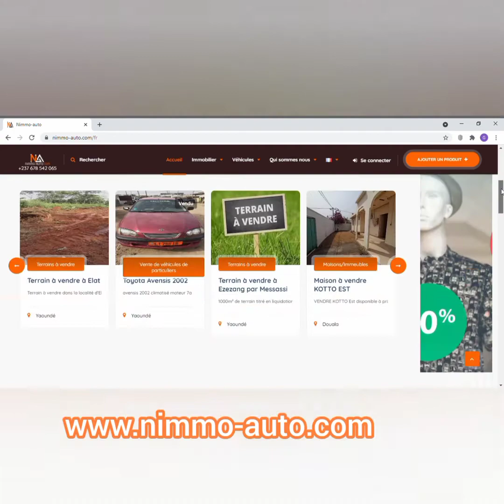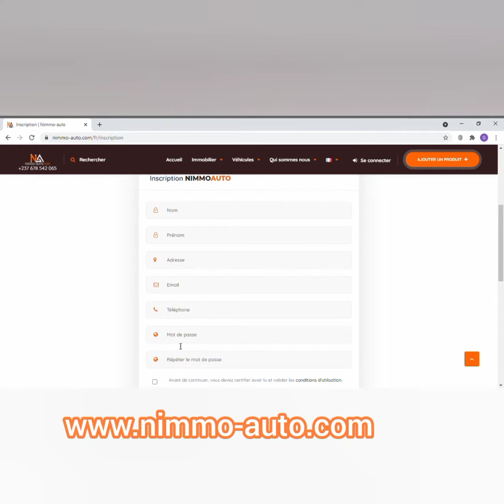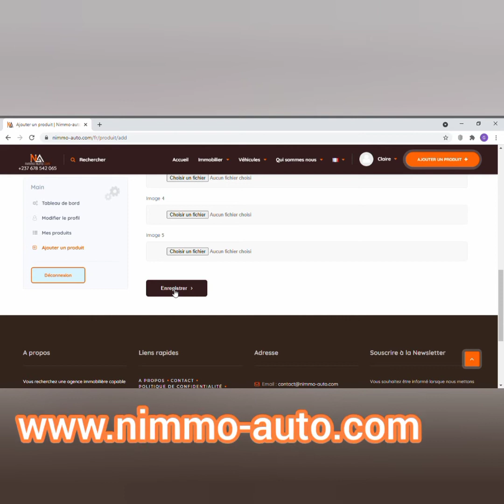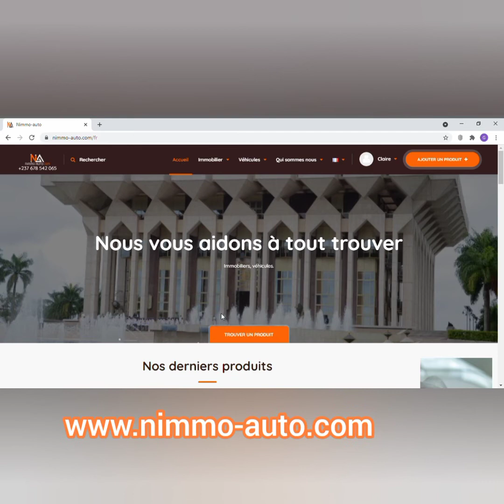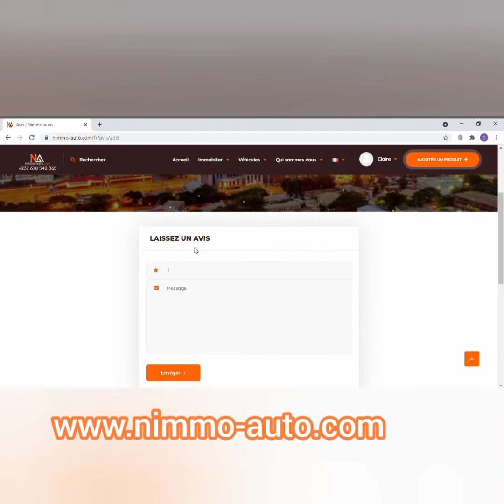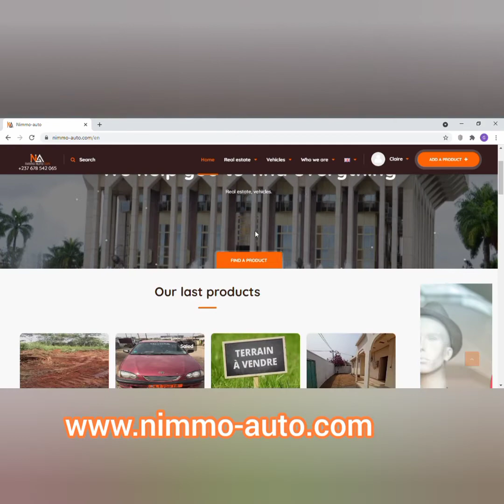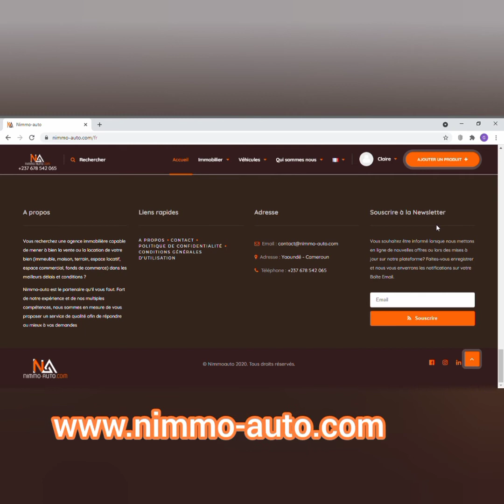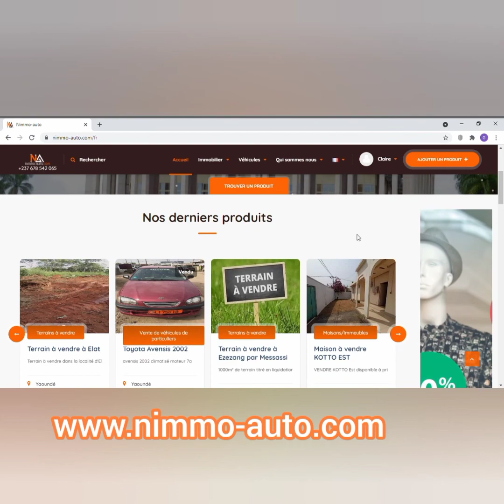Vendre, acheter ou louer terrains, maisons et véhicules au Cameroun en un clic.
Toute est désormais possible en un clic. Vendez votre bien immobilier ou automobile. Faites louer votre maison, apparemment ou véhicule. Cette vidéo vous explique quelle est la conduite à suivre sur notre plateforme pour mettre en vente ou en location bien immobilier ou automobile.
Nimmo-auto c le Net de l'immobilier et de l'automobile au Cameroun.